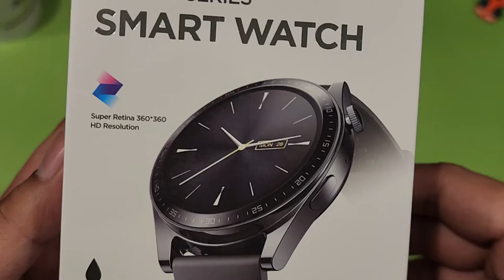Joyroom JR-FC2 classic calling Smartwatch | Unboxing and Review | Xcessories Hub Pakistan